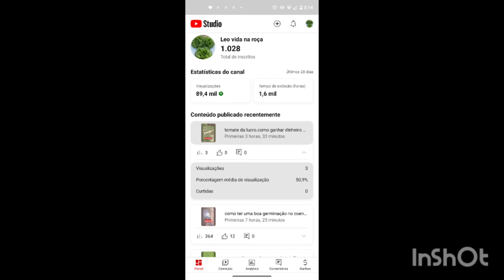vídeo de agradecimento a todos os que me seguem obrigado pelos 1.000 escritos .como ganhar escritos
vídeo de agradecimento a todos que estão me ajudando se escrevendo no canal. obrigado pelos 1.000 escritos.